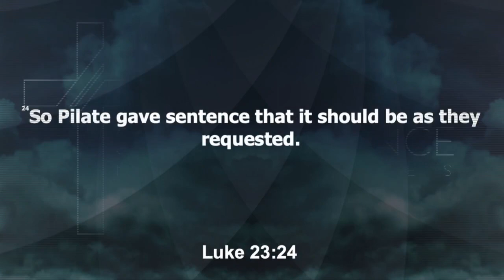Pastor Jim Harget-"He is Risen"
Secound Chance Ministries